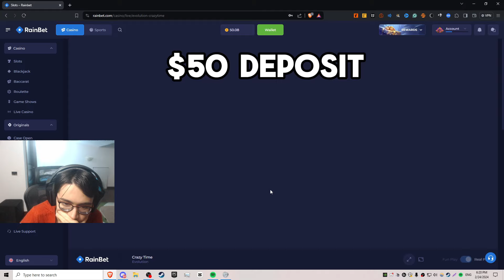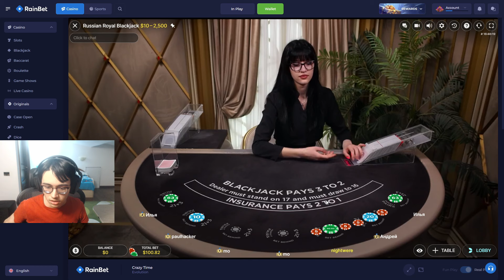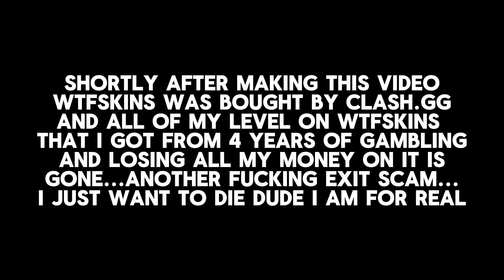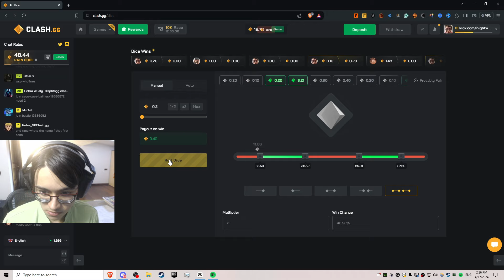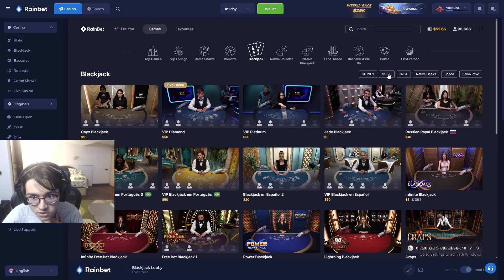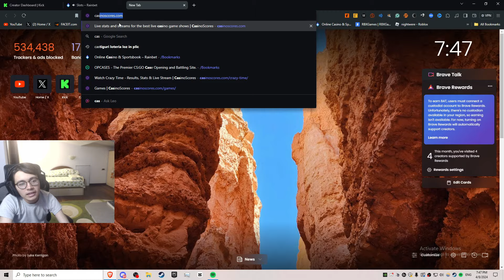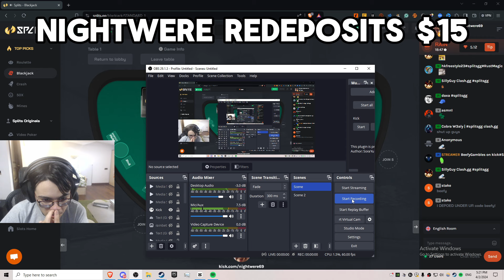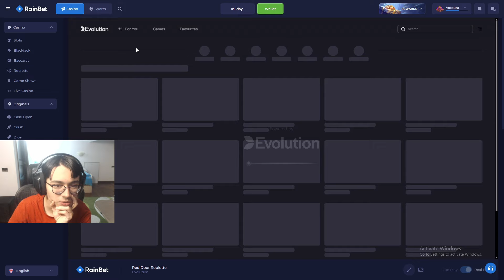Nightwere losing ALL his money after WINNING BIG...Starts to hate his life...